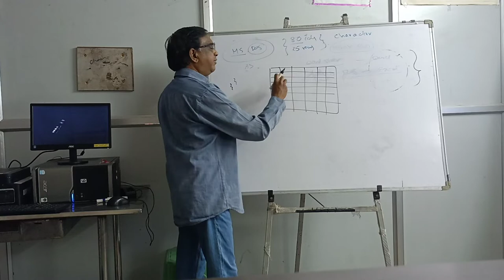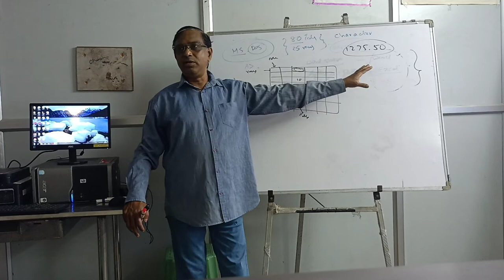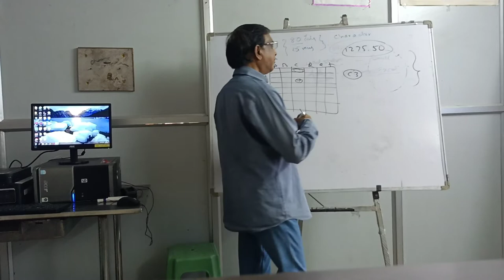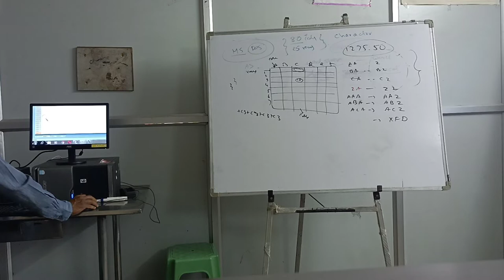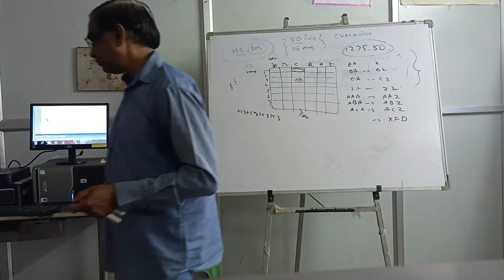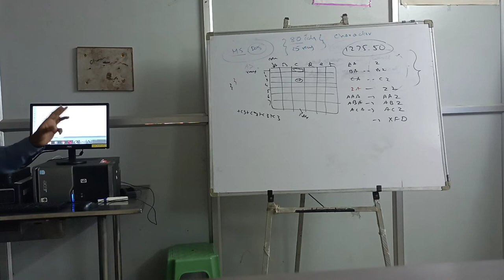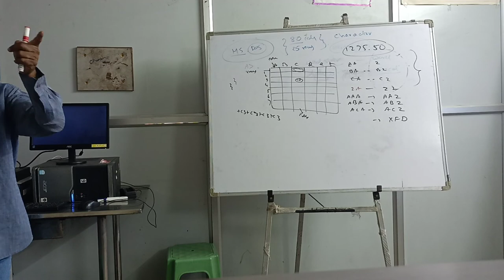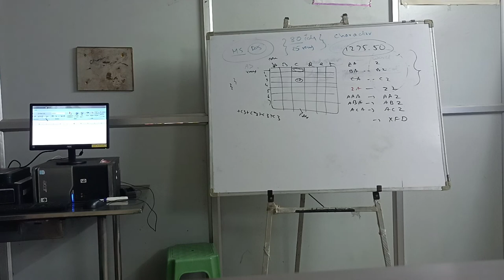SASIKIRAN VIDYALAYA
Office Automation Revision Class -12